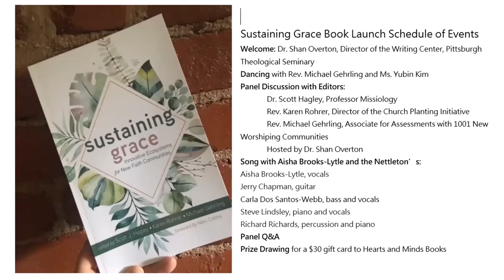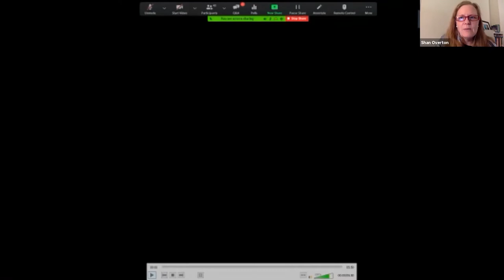BookTALK with Scott Hagley, Karer Rohrer, and Michael Gehrling: Sustaining Grace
Pittsburgh Theological Seminary’s Church Planting Initiative (now Center for Adaptive and innovative Ministry) has teamed up with the Presbyterian Church (USA)’s 1001 New Worshiping Communities to create the book "Sustaining Grace: Innovative Ecosystems for New Faith Communities" (Wipf and Stock, 2020).

"Sustaining Grace" explores the dynamic between new faith communities and denominational systems through the lens of stewardship and sustainability. As a collection, these essays suggest that to facilitate ecologies for innovation in our current era, established congregations and new faith communities must image the sustaining grace of God to one another in creative ways. Thus, problems of sustainability are not for church planters to solve alone, but rather are related to the theologies of stewardship and the ecclesial system to which they belong. Issues of vision are not for denominational systems to theorize alone, but are given shape on their historic foundations in the creative and prophetic structures practiced in new faith communities.